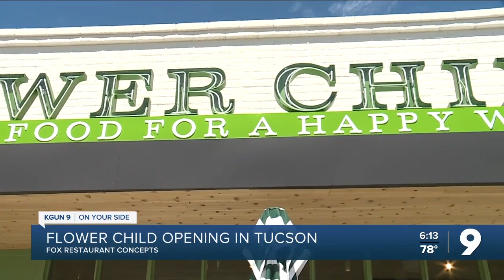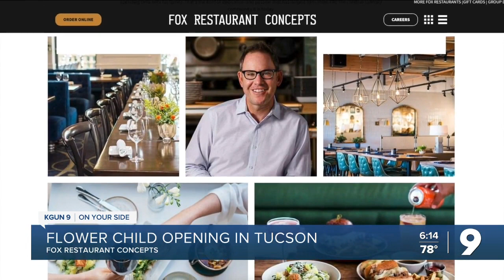Health food restaurant Flower Child to open April 4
Flower Child, the latest eatery from Tucson native Sam Fox's Fox Restaurant Concepts, will open April 4 at 2960 N. Campbell.